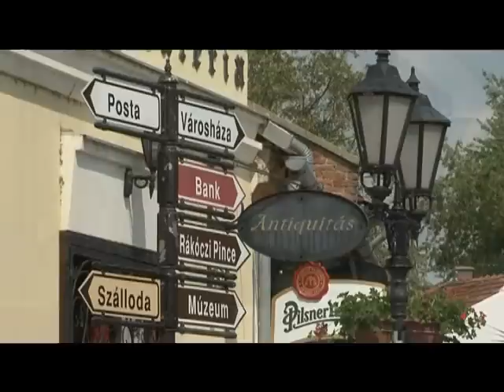Tokaj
'Tokaj szőlő vesszein nektárt csepegtettél...'